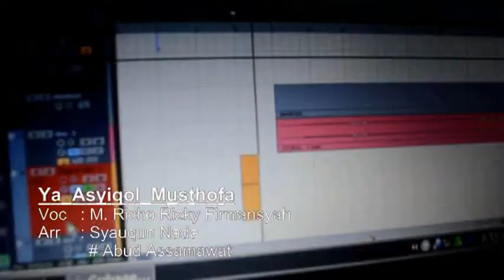Ya 'Asyiqol Musthofa - M. Richo Risky Firmansyah - Syauqun Nada Vol. 3